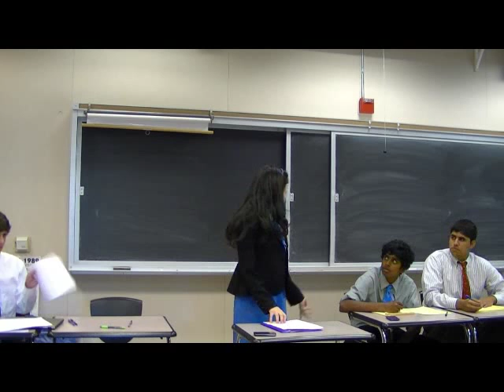TOC_CaliCup_rd2_2012.flv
Los Gatos GS (Gilbert & Silverman) AFF vs. Legitarius DG (Dhinakaran & Gill) NEG in Round 2 action from the 2012 Tournament of Champions for the California Cup.

After 20 minutes of preparation and 40 minutes of debate, the judges's decision was 2-0 on favor of Los Gatos.

This event was recorded at Bishop O'Dowd High School in Oakland, CA on Saturday April 21, 2012